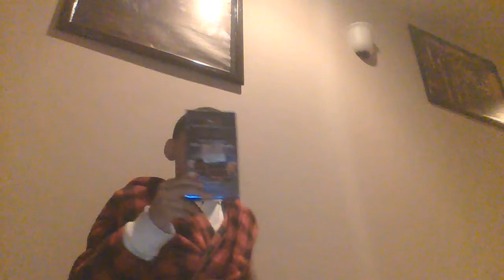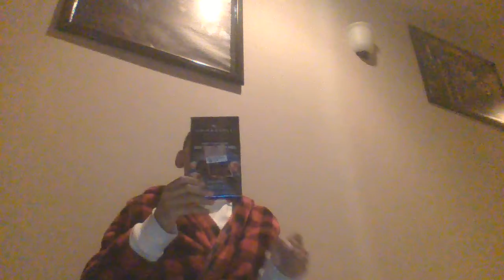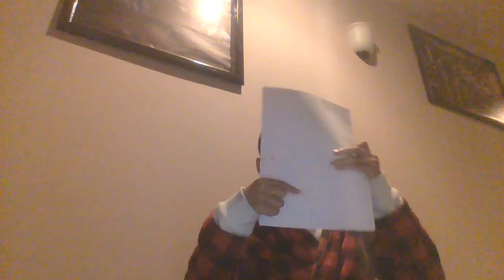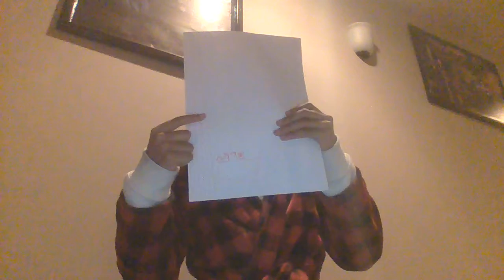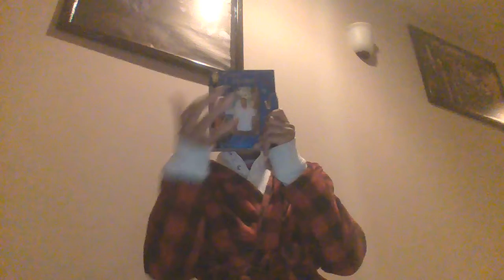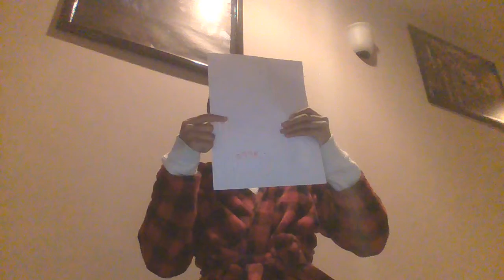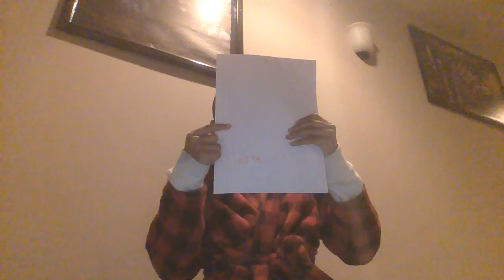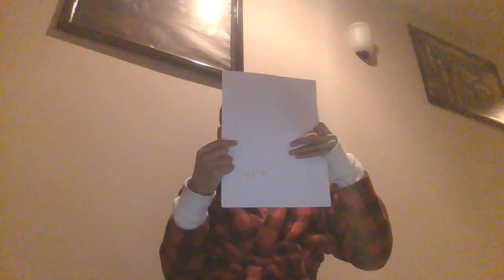ZION NELSON M SEASON 1 EPISODE 3: GROUP A PLAYOFF.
'The Masked Singer' reveals for all seasons - GoldDerby

The Masked Dancer (American TV series) - Wikipedia
Dinosaur - Wikipedia Everything Prince of Egypt am I right? Also first Voice Over of 2021! Wohoo! \(^o^)/
Voices :
We No Speak Americano Radio Edit Version